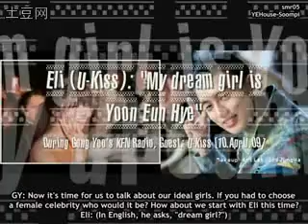유키스 (U-KISS) Eli's dream girl is Yoon Eun Hye 윤은혜 2009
U-Kiss fesses up that he likes Yoon Eun Hye at Gong Yoo's radio show.
credit: smr05 for translation